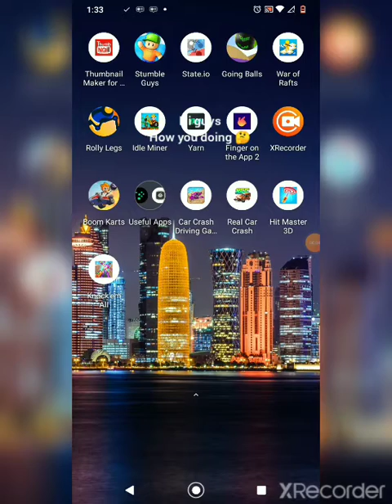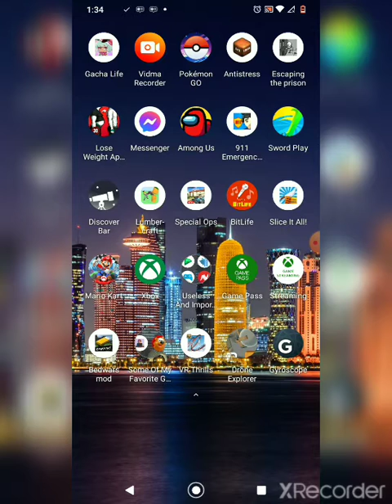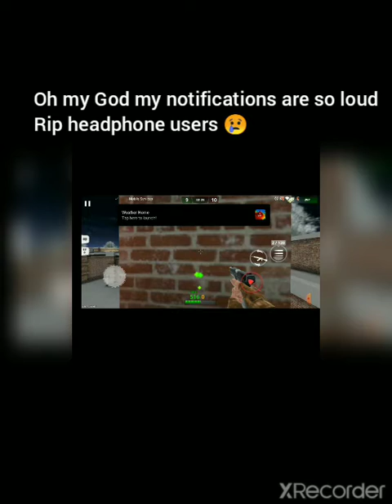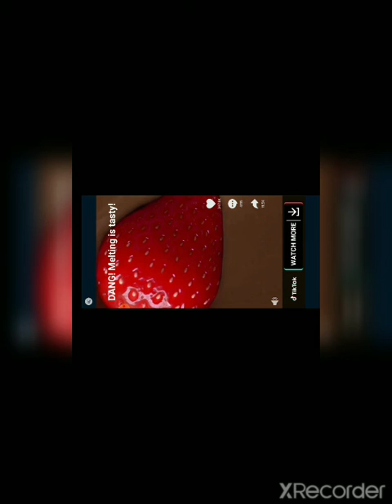I am my editor yep I edit my videos now